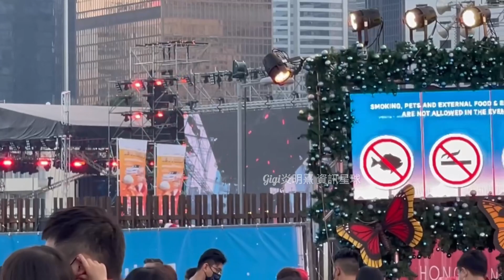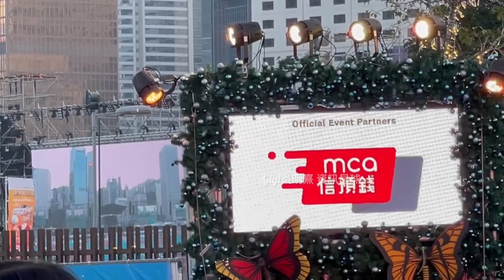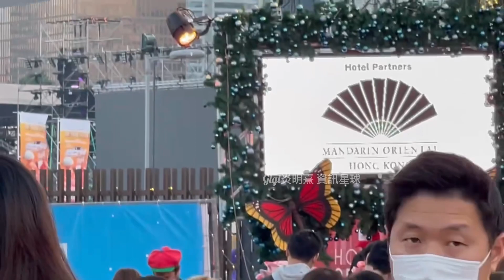炎明熹 Gigi 「Bad Romance」「留白」｜中環聲夢維港Party Togther演唱會｜全首彩排片段 (01/01/2022)